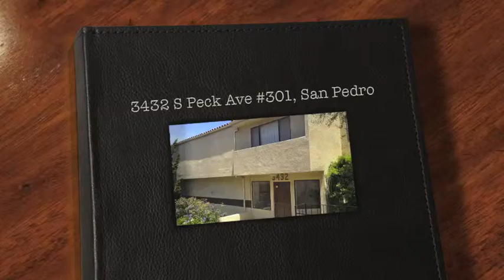STUNNING OCEAN VIEWS FROM THIS EXECUTIVE LEASE!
Amazing opportunity to rent prime San Pedro real estate. 3 bedroom 3 full bath condo over looking views from Hollywood into Orange County. This Point Fermin condo has custom tile laid throughout the home and carpeted bedrooms. The open layout allows the formal dining room, family room, eating area, and full bar to face the outstanding views this property offers. The kitchen is upgraded with a GE built-in doublewide refrigerator, dishwasher, microwave, custom tiled counters and wooden cabinetry. The family room and bar lead to sliding glass doors which open to the homes patio -- set with bbq and sitting areas. A crown molding finish is found throughout the home along with 2 fireplaces: one in the entertaining area and the other in the master suite. A washer/dyer is included inside the unit and all doors are made extra-wide. Skylights can be found at the entrance and in the kitchen. Multiple custom wood built-ins are arranged throughout the home and closets. The formal dining room is adorned by a crystal chandelier and parking is in the subterranean garage and comes with 2 spots. A fully furnished unit is optional.